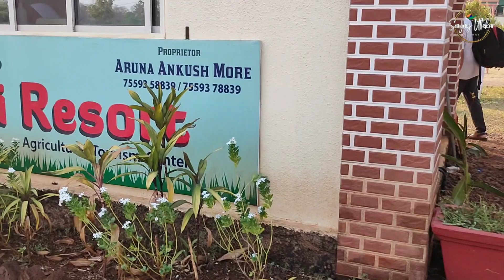Gopi Resort Neral | Gopi Farm Neral | Agro Tourism Farm Neral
Near Matheran-Neral Resort,
Gopi Resort Agro Tourism Farm,
Pooja Farm & Resort Neral,
Full Paisa Vasool Resort in Neral
NDS RESORT,
Best R Resort in Bhivpuri,
Budget Farmhouse Near Mumbai,
Smita Baug Resort Neral,
Best Farmhouse In Neral Budget
River Village Resort,
Budget Resort In Neral,
Best Resort for kids n Family
Best Resort In Neral for Friends,
Budget Friendly Farmhouse,
Farmhouse near Neral for sale,
Best Budget Resort in Neral,
Gopi Resort | Opening Ceremony,
Karjat farmhouse,
Trip To Neral | Vishranti Farm,
Resort in Neral - Gopi Resort,
Gopi Resort Neral,
pooja farm and resort neral
Suman farm neral
gopi farm house
karjat resort
neel resort neral
resort
saguna baug neral
seema resort neral
gopi resort neral
neral resort
neral farm house
resort in neral
anandi resort neral
anandi farm resort neral
farmhouse in neral
neral
vishranti farm neral
suman farm neral
farmhouse
gopi farm house
karjat resort
neel resort neral
saguna baug neral
seema resort neral
Near Matheran-Neral Resort,
NDS RESORT,
River Village Resort,
Budget Friendly Farmhouse,
Karjat farmhouse,
Gopi Resort Neral,